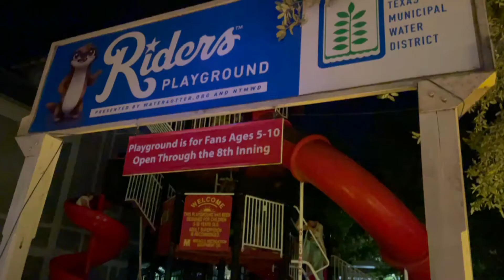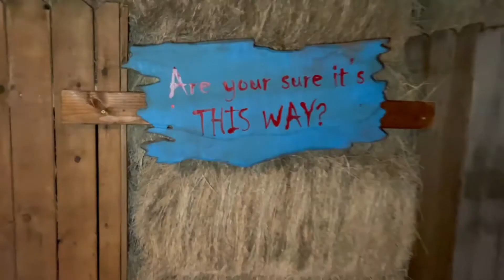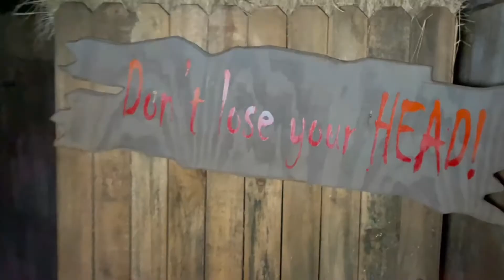Frights N Lights Frisco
Frights N lights Frisco is a nice option for October Halloween time event for the whole family. Join us as we take you through a tour and review of Frights N Lights Frisco Texas.

Top Family Vloggers

Best Family Vlog or Blog ever. We are willing to share our family adventures with the world.  We make videos that are safe for the whole family. We do many things on a daily basis based on family fun for everyone.  Our videos are based on activities in or outside the home and finding unique locations to take the family plus many more family activities for everyone. videos are what we primarily share. Overall if there is an exciting and crazy moment we definitely want you to enjoy it with us.

Time With The Limes

Track: 🎵AMONG US Theme Song (Moondai EDM Remix)🎧 (Youtube Tracks - No Copyright)